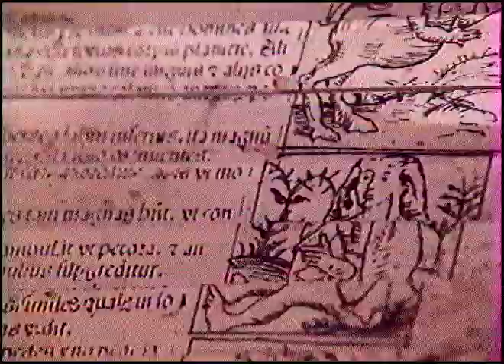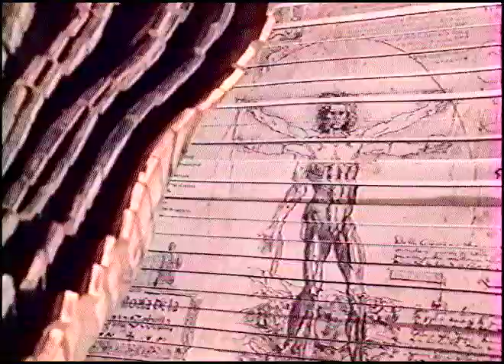LivreMonde 2 - Jack Vanarsky - Extraits du film de Marie Binet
Extraits du film de Marie Binet sur le "Livremonde" Sculpture animée de Jack Vanarsky, commandée pour le Pavillon de France de l'Exposition Universelle à Seville, 1992. Jack Vanarsky commente les pages retraçant les codex aztèques, les débuts de l'imprimerie, et l'Homme de Vitruve.